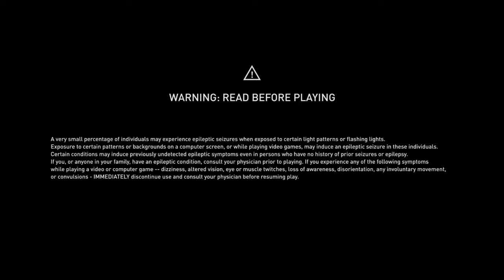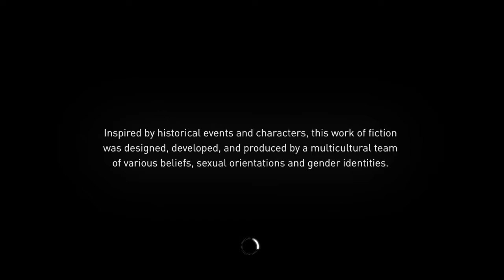Slumpyrey Plays!:Year 1:S1EP41 pt 2:Season Final!!!